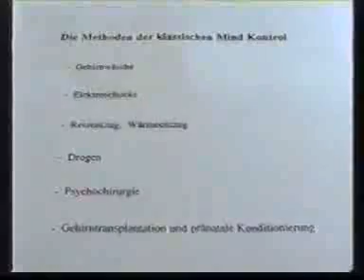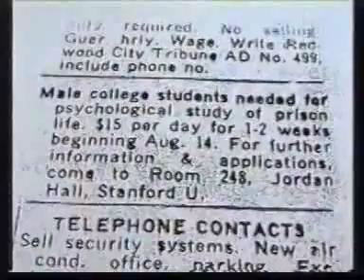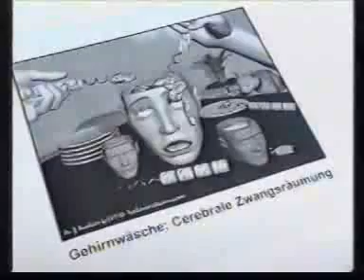Gehirnwäsche und Lobotomie